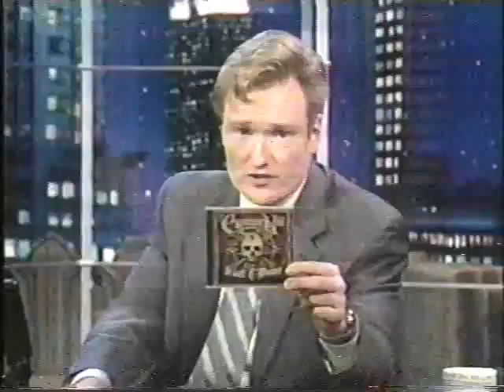Cypress Hill - (Rock) Superstar (Live on Conan O´Brian 25.04.2000) (HQ)